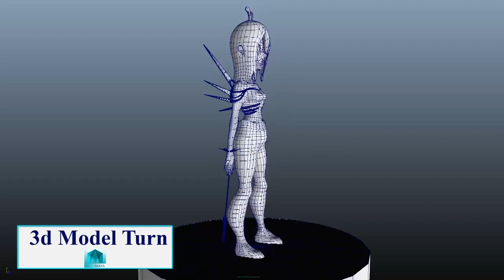Portfolio Absolute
This is my college demo reel.
If you like to see more of my art you can check out my Deviantart page:

Song is from First Com by: All The Glory - FirstCom-14494 - Jonathan Elias [ASCAP], Sarah Trevino [ASCAP]